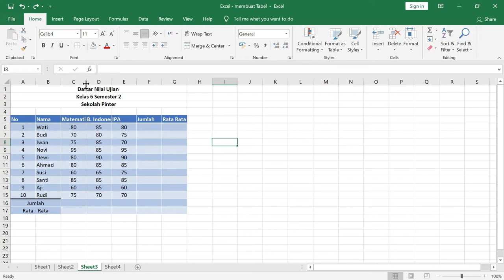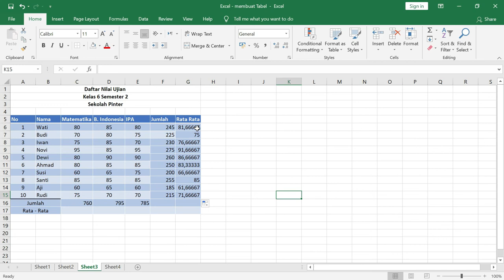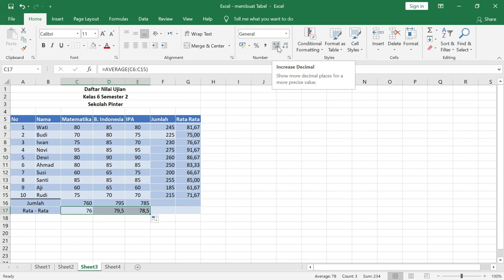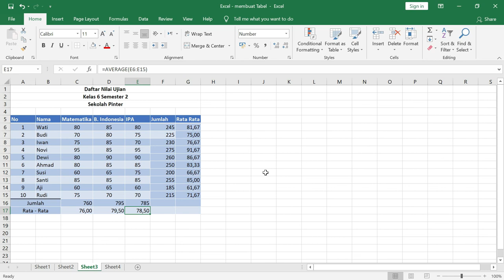CARA MENJUMLAHKAN DI EXCEL SECARA OTOMATIS, Tutorial Menjumlahkan Di Excel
Berikut video CARA MENJUMLAHKAN DI EXCEL SECARA OTOMATIS, dijelaskan Tutorial menjumlahkan di Excel menggunakan rumus SUM manual dan Auto SUM, dengan  cepat dan mudah untuk pemula, simak videonya sampai akhir